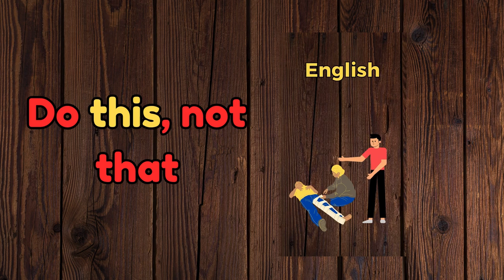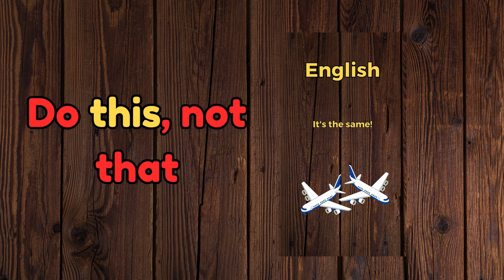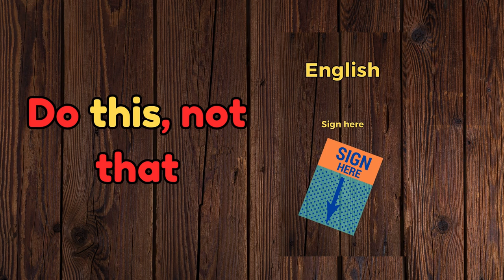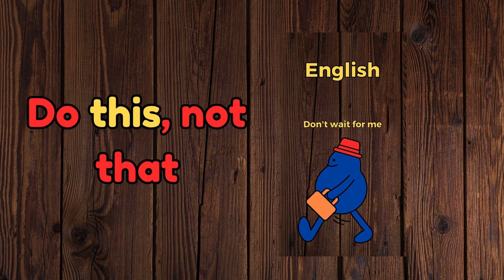Radi ovo, ne ono (vježba). The 5-minute-a-day way to learn Croatian!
Do this, not that (Practice)
Radi ovo, ne ono (vježba)